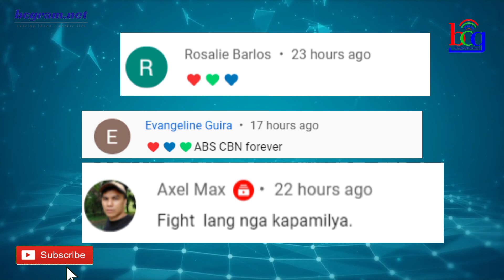ANG KATOTOHANAN SA PAG-ALIS NG KAPAMILYA ACTOR IBINUYAG NA! ABS-CBN FANS NAG-REACT!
ogie diaz,
its showtime,
abscbn network,
noynoy aquino update today,
its showtime,
tv patrol,
kris aquino,